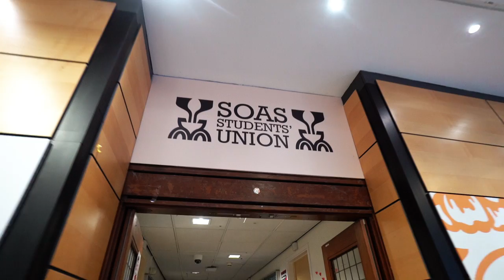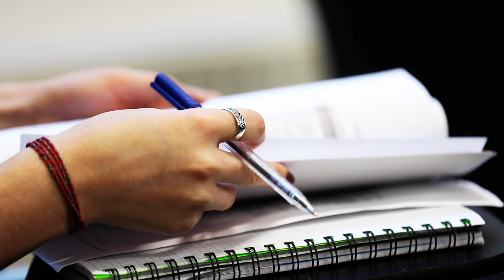Introducing Finance and Management at SOAS University of London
Welcome to the School of Finance and Management at SOAS University of London. We are dedicated to research and teaching finance and management from an international perspective.

Our research is internationally focused and from day one students are encouraged to develop fresh thoughts on financial and management issues and to think globally.